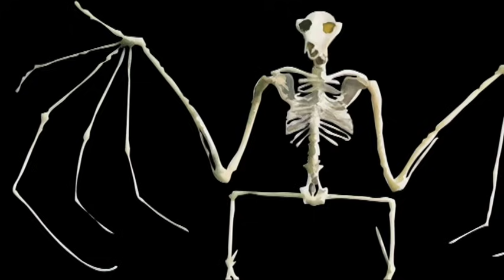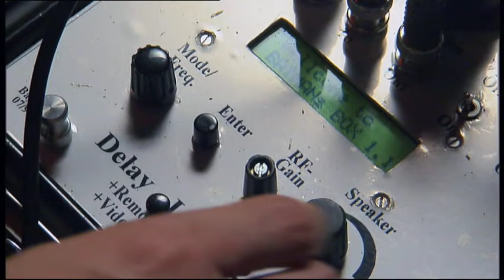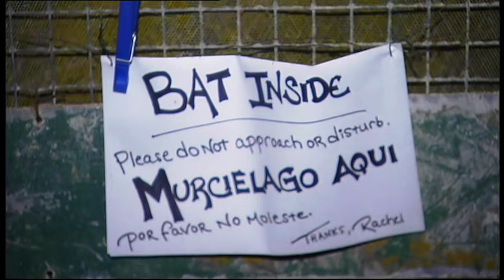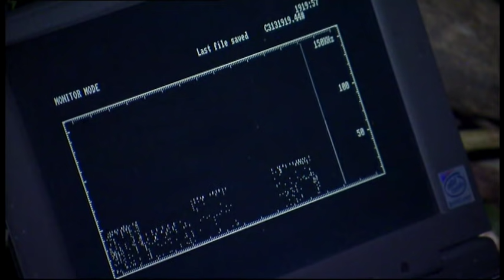Bat Woman of Panama - Go Wild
There is a 600-acre patch of forest in Panama where 72 species of bats co-exist – more than in the whole of Europe or the USA. Biologists are perplexed as to how this can be possible. So many species competing – and thriving – in such a small area is extraordinary.

Scientist Elisabeth Kalko has spent over 10 years working in the dark on Barro Colorado Island. She has gathered a group of the world’s most adventurous and daring women scientists: the Bat Women of Panama. They live and work at the Smithsonian research station at Gatun Lake in the middle of the Panama Canal, determined in their quest to solve this bat mystery.

The Bat Women of Panama is a dynamic, energetic film, with a focus on action sequences of the scientists at work, along with live action of the bats shot to the highest standards of wildlife filmmaking. The profiles of the scientists feature compelling insights into the emotional highs and lows of research. Natural history sequences feature spectacular footage of fruit-eating bats swarming a ripe fig tree, fishing bats snaring prey out of the water, frog-eating bats working the shallow creek beds and tent-making bats roosting in their homemade shelters.

This story follows the scientists as they carry out their studies in pursuit of their goal to understand this perplexing puzzle. The bats will be revealed as extraordinary specialists. The intricacy of each of their specialisations is what ultimately allows so many species to survive in the same tiny area.